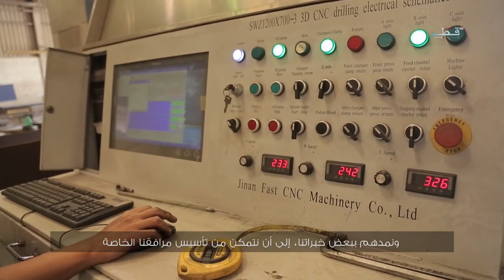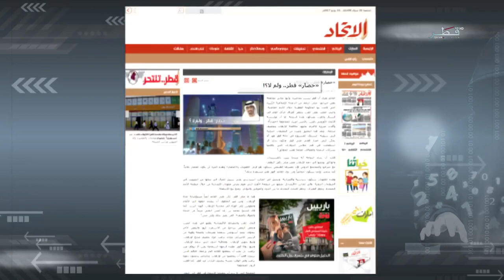Qatar TV documentary - Steel Manufacturing and Challenges During Blockade Time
Steel Manufacture Industry in Qatar for Pre-Engineered and Structural Steel Buildings.
Presented by: Ahmed Abdelaal, MSc
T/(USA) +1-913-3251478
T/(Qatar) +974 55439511